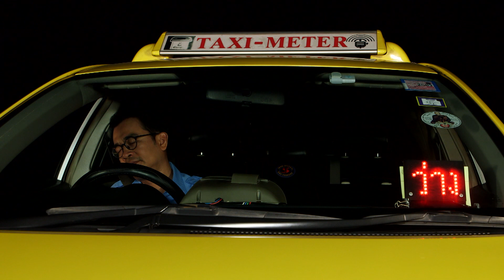เมาอ่ะพากลับบ้านที l ตลกหกฉาก 6 ฉาก